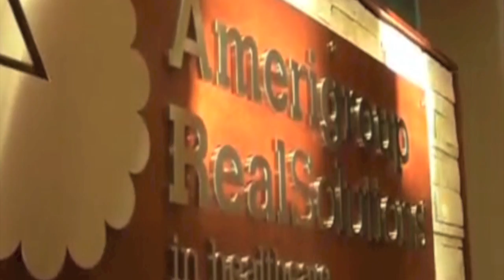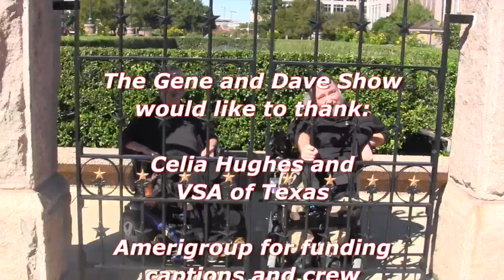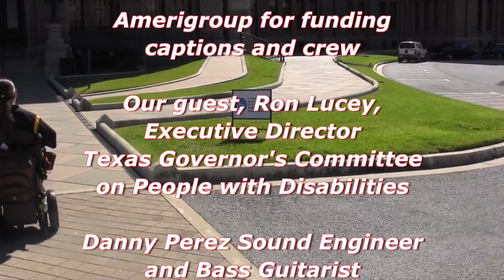The Gene and Dave Show Interviews Ron Lucey